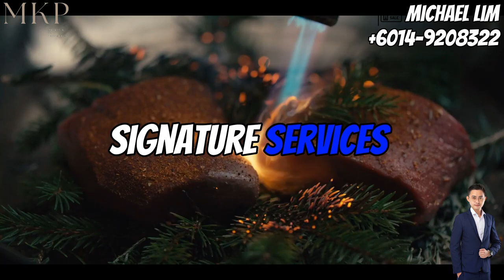8 Conlay Branded Serviced Residences by Kempinski from YOO8 with Kelly Hoppen Designs 🎷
Welcome to Malaysia KL Properties! Join us as we explore the prestigious 8 Conlay Branded Service Residences, a remarkable blend of Kempinski and Kelly Hoppen's exquisite interior design.

Discover the legacy of Kempinski, a brand synonymous with luxury since 1897, and their commitment to exclusivity and individuality. Experience their unique "Lady in Red" hotel ambassadors, enhancing your stay with stellar concierge service.

Kelly Hoppen, the renowned interior designer from YOO, has created magnificent interiors at 8 Conlay. Her minimalist style and attention to detail bring calm and balance to these spaces, as seen in upscale hotels and celebrity homes worldwide.

Located in the heart of Kuala Lumpur's Bukit Bintang on Jalan Conlay, this address offers unparalleled convenience and connectivity. Just minutes away from the iconic Pavilion Bukit Bintang Mall and the Conlay MRT Station, you'll have access to shopping, dining, entertainment, and the vibrant Tun Razak Exchange.

Immerse yourself in the breathtaking facilities of 8 Conlay, from the opulent pool and spa area on the 26th floor to the leafy sanctuary of the multi-tiered park on the 44th floor. These facilities enrich your luxury living experience.

Step inside the exquisite 3-bedroom units at 8 Conlay, where Kempinski's commitment and Kelly Hoppen's artistic design shine. The living room with floor-to-ceiling glass doors offers stunning views, while the open-concept kitchen and adjacent dining area provide elegance and functionality.

The master bedroom is a sanctuary flooded with natural light, accompanied by a luxurious bathroom boasting marble craftsmanship. The second and third bedrooms continue the theme of luxury, each with attached marble-covered bathrooms. The powder room is a testament to the luxurious atmosphere that impresses your guests.

8 Conlay Branded Service Residences epitomizes branded luxury living at its finest. Whether you seek the signature services of Kempinski or desire a prestigious address, these residences are a collector's dream.

Join us on this remarkable journey of luxury living at 8 Conlay Branded Service Residences. Don't forget to turn on notifications for our weekly property content. We look forward to welcoming you again in our next video. Goodbye!

CHEAP! CHEAP! CHEAP!

Michael Lim
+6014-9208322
Propnex Realty Sdn Bhd
REN22003